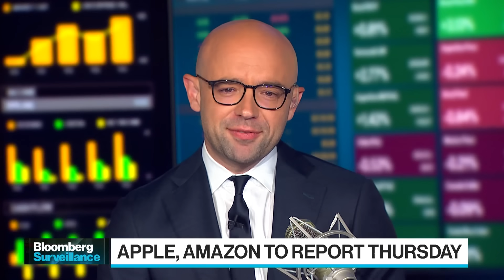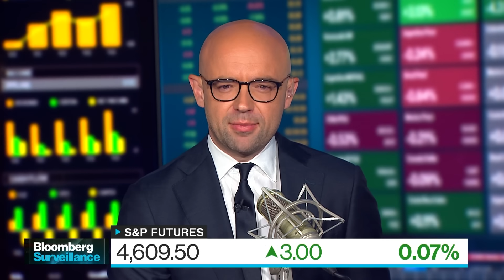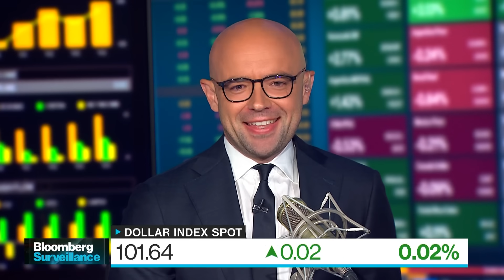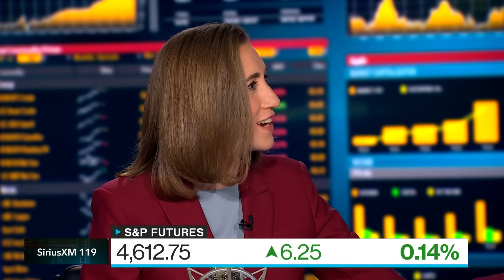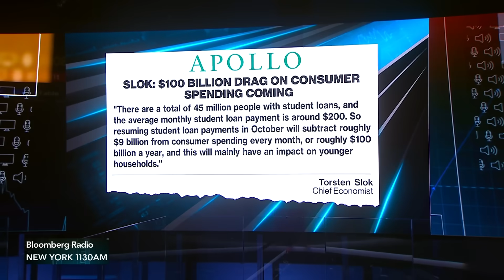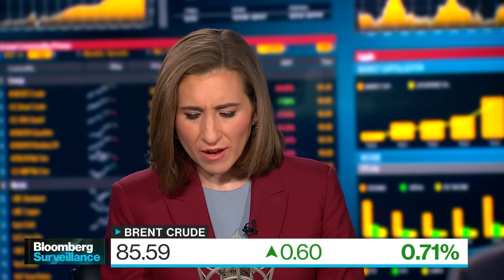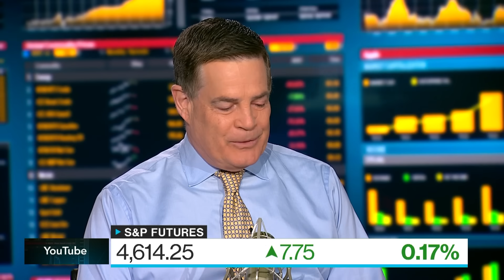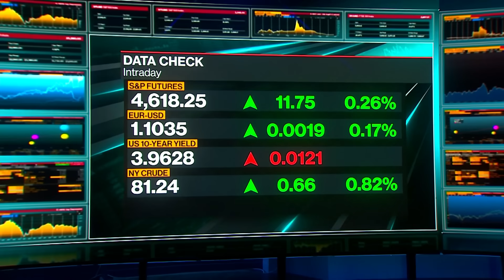Buy or Sell the Rally? | Bloomberg Surveillance 07/31/2023